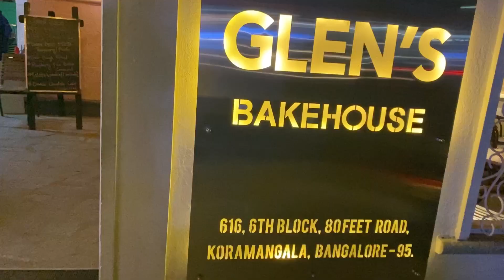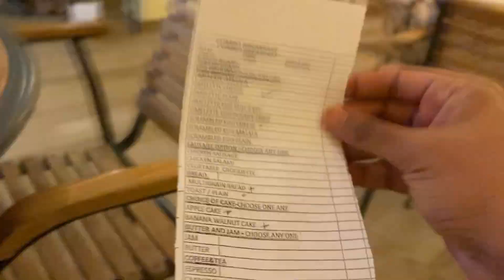Njan sherikum ottekk ayirunno?👀❤️// Wednesday night chilling //